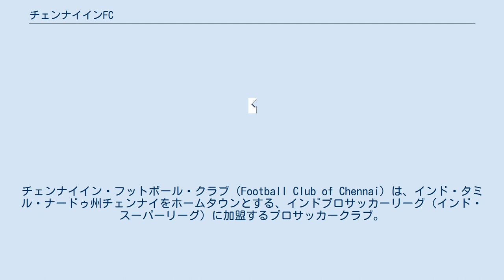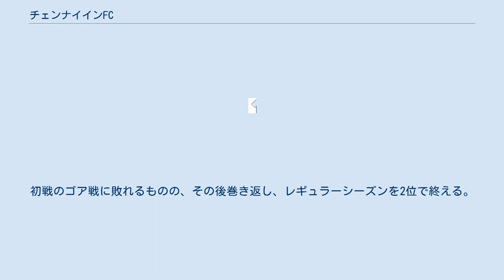チェンナイインFC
チェンナイイン・フットボール・クラブ（Football Club of Chennai）は、インド・タミル・ナードゥ州チェンナイをホームタウンとする、インドプロサッカーリーグ（インド・スーパーリーグ）に加盟するプロサッカークラブ。
2014年10月から開始したインディアン・スーパーリーグサッカーのフランチャイズである。
イタリア・セリエA・インテルナツィオナーレ・ミラノが経営に参加しているクラブ。
インド映画でよく見る俳優のアビシェーク・バッチャン、クリケットのインド代表キャプテンも務めたマヘンドラ・シン・ドニがオーナーを務める。
 2014年、Chennaiyin Football Clubが設立される。
 チェンナイインFCとしてクラブ創設し、元イタリア代表DFマルコ・マテラッツィを選手兼監督として招聘した。
マーキープレーヤーには元ブラジル代表MFエラーノ・ブルメルを獲得した。
11月にはアレッサンドロ・ネスタとも契約した。
その他には元フランス代表DFベルナール・メンディ、元フランス代表DFミカエル・シルヴェストルを獲得した。
シーズンは1位で終えたが、ファイナルシリーズにてケーララ・ブラスターズFCに延長戦の末破れた。
 2年目として迎えたこのシーズンはコロンビア人ストライカー、スティーブン・メンドーサが16試合で13ゴールの活躍。
レギュラーシーズンを3位で終え、ファイナルシリーズ決勝にてFCゴアを破り初優勝を飾った。
 元ノルウェー代表のジョン・アルネ・リーセを獲得して臨んだマテラッツィ体制3年目であったが、7位にてシーズンを終える。
 この年からチーム数が8から10に増え、シーズンが年を跨ぐようになった。
2017年7月3日、元アストン・ヴィラFCのジョン・グレゴリー監督の就任を発表。
初戦のゴア戦に敗れるものの、その後巻き返し、レギュラーシーズンを2位で終える。
ファイナルシリーズ決勝ではこの年から参入のベンガルールFCと対戦し、見事勝利し2度目の優勝を飾った。